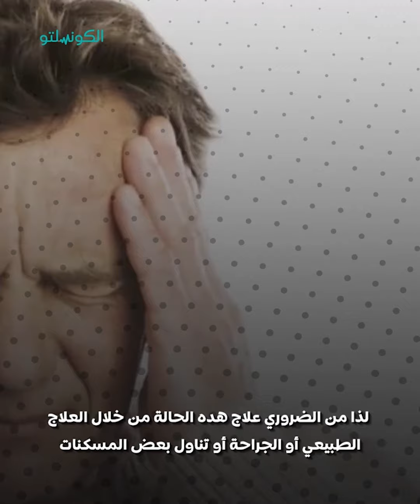كيف تؤثر الشيخوخة على النوم؟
مع كبر السن قد يتأثر الجسم بعدد من العوامل بما في ذلك النوم
فمن الممكن أن يؤثر كبر السن في الحصول
 على النوم بشكل كافي وعدم الشعور بالراحة